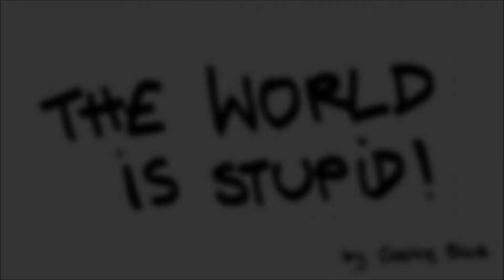The World Is Stupid. By Cookie Blue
This lo-fi tune was recorded using a headset mic and features a cheap cajon, ikea table, nasal voice, hiccups and santa clause. The video consists of handwriting, a drawing, the word "bla" and very big letters in arial black. In the process of making I further used MS Paint, white paper, edding marker and a lot of pringles and sweets.
The song was inspired by Little Room (White Stripes)